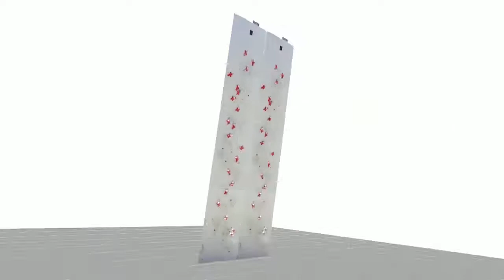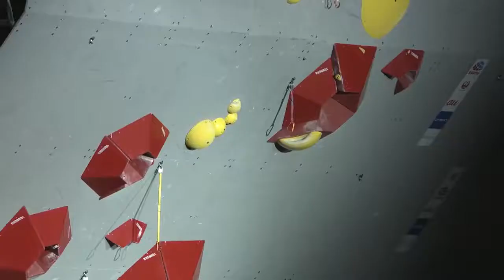Explicación del formato competitivo olímpico de la Escalada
La Federación Internacional de Escalada Deportiva explica a través de este video, el formato de competición que se utilizará en tokyo2020.